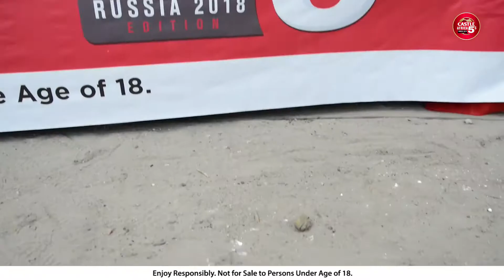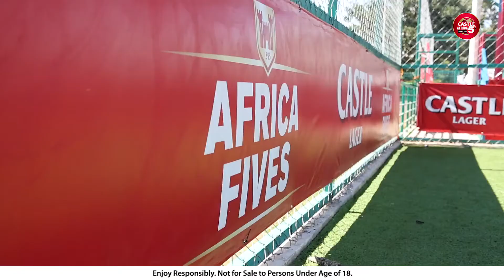Castle Lager Africa 5's: Competition Summary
Castle Africa 5's held a competition across the city of Dar es Salaam to find the best 5 a side team to go represent Tanzania in the finals in Zambia. This is their story.